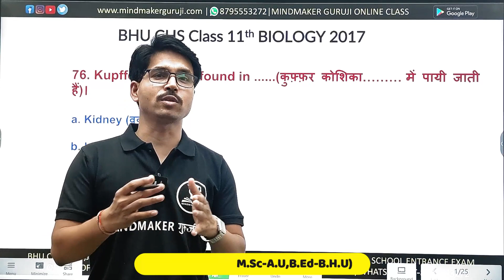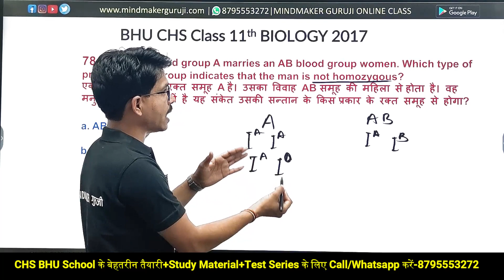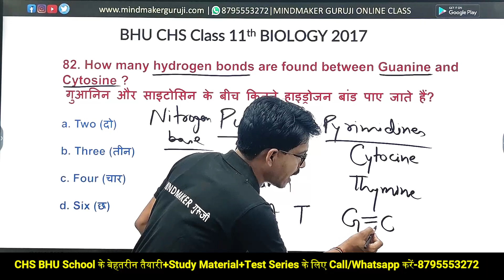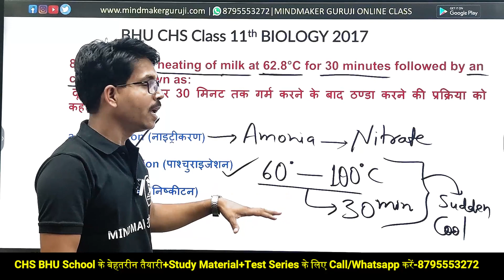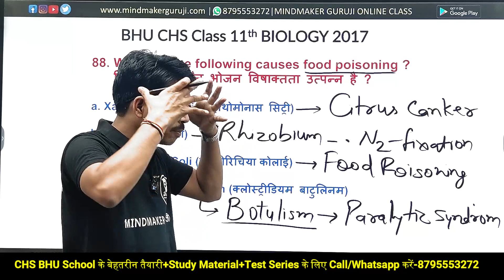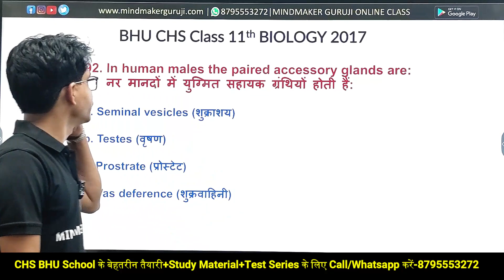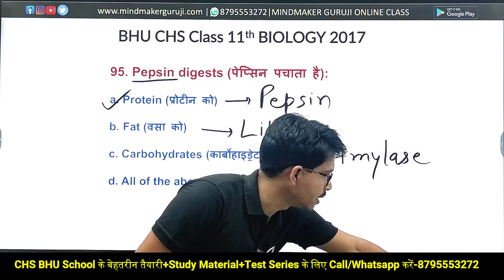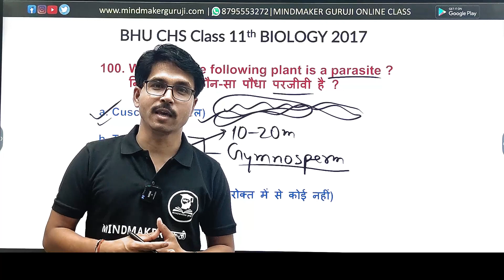CHS Class 11 Biology Paper 2017 | bhu class 11 biology solution 2017 | chs class 11 preparation 2023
Books Link-

NCERT Class 6 books

G.K books

Hindi Grammar books

English Grammar books

Books Link-

NCERT Class 8 books

G.K books

Hindi Grammar books

English Grammar books

Payment से Related किसी भी परेशानी के लिए कॉल करें-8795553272

                 Thanks

chs